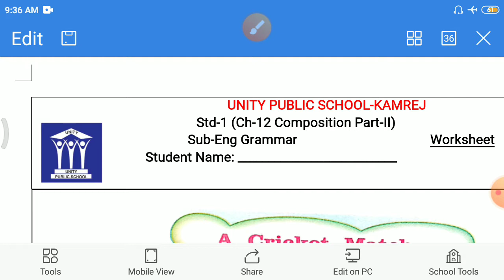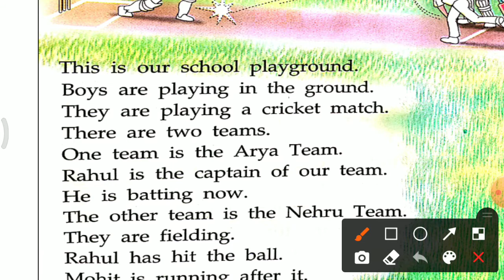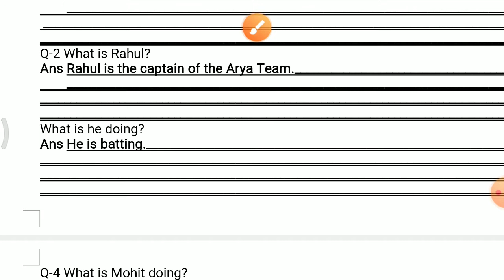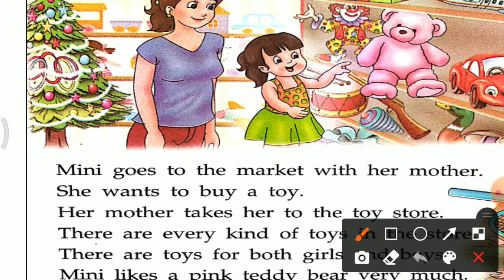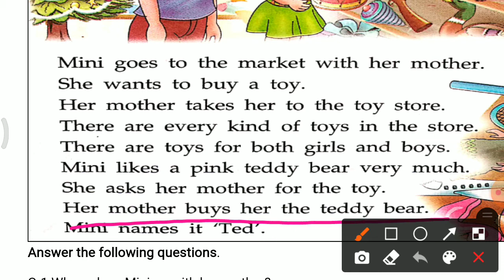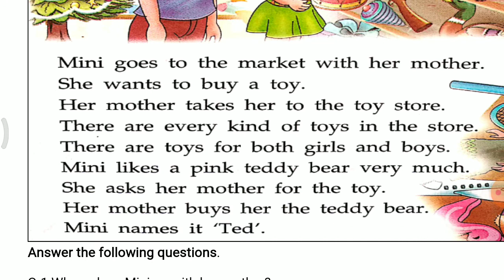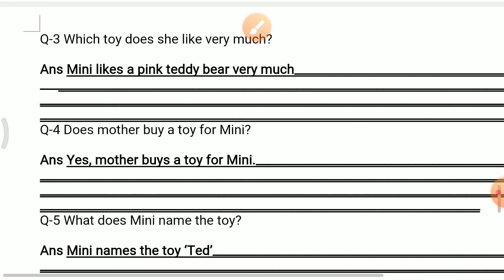Std-1, Sub-English Gr., Ch-13 Composition, Part-2